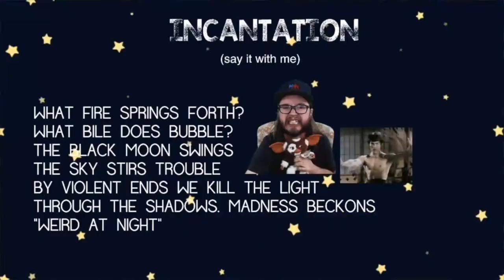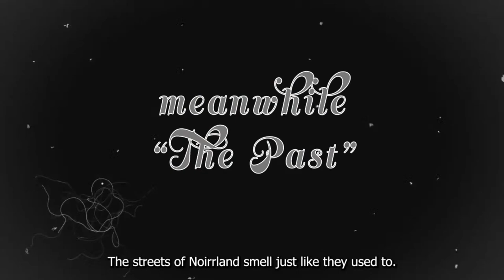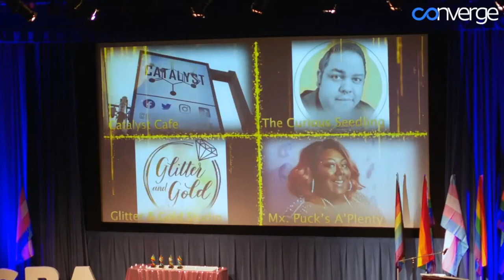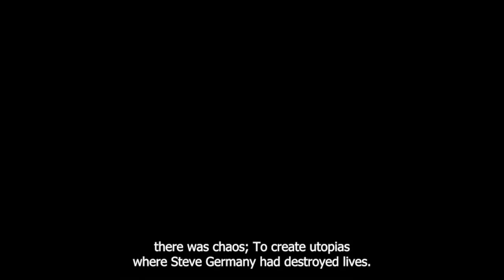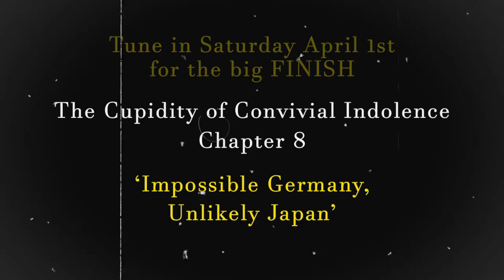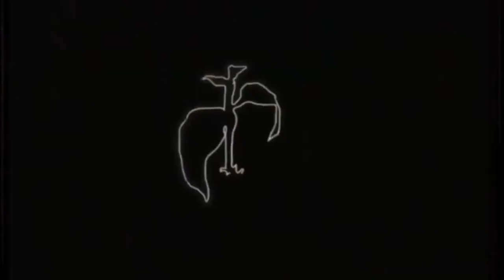WEIRD at NIGHT Episode 239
WEIRD at NIGHT is a live stream for the late night disenfranchised.  Patrick Galactic takes the audience on an artistic voyage, through the stars!  We read poetry, share music videos, take dance breaks, do auto-writes, and create strange sketch comedy bits that evolve with each episode.  In the words of Omari Salisbury “It’s weird, and it’s at night.”  We are inspired by dada, and surrealism and we attack with love. Art is the antidote.

This week we will delve into the past of ‘The Barefoot Messiah,’ a mysterious and charismatic villain played by the incredible Deaunte Damper (artist, activist, and organizer).  WEIRD at NIGHT’s resident hero, Shoe Detective Steve Germany, has failed many times to discover the identity of his barefoot nemesis, but now Steve Germany has the help of an invisible spectacled Bear, Dante The Ruler of Hell and Beyond; And unbeknownst to Steve, last week we learned that his former adversary Dartone the Third and his doppelganger Tony Japan are also targeting the Barefoot Messiah.  Will the Barefoot Messiah and his army of talking Shoes be able to keep themselves hidden with threats mounting at every side?  Will hilarious calamity ensue regardless?  Yes!  Will you be able to understand our strange storylines?  No!  We strive to confuse, and we aim to be strange.  Let yourself relax, have fun and enjoy the ride.  It’s dada, baby!  WEIRD at NIGHT is an escape from normal.  We encourage the nonsensical and we listen to our subconscious.  Join the chat during the show so You too can influence the next chapters in the WAN-iverse.  Every script is inspired by the WEIRD at NIGHT Live chat.

Last week on WEIRD at NIGHT, TraeAnna Holiday and Besa Gordon starred in an animated classic!  It was the debate between Science and Medicine, between the Goblin Bird Mandy Ravage and their doppelganger Dr. Vince Violin; Plus, we finally got the Triple C character reveal everyone in the WAN-iverse had been waiting for.  Ultimately Medicine and Science joined forces, as did TraeAnna Holiday and her doppelganger Trae Halloween.  As TraeAnna said during the debate, “Truth and false, right and wrong- These are relative terms like This and That.  It all depends on what perspective you are speaking from.  The truth is beyond us, yet we are a part of creating it.  It’s a mystery.”